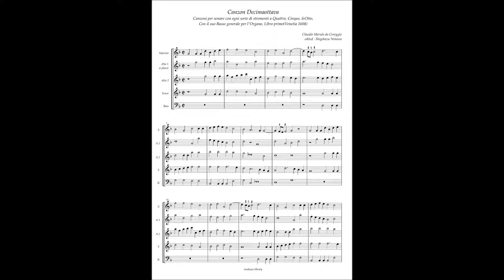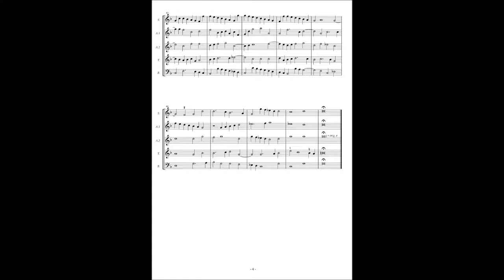Alessandro Raverii, Canzoni per sonare a 4,5,8(1608) Claudio Merulo, Canzon 18 à5 ver.